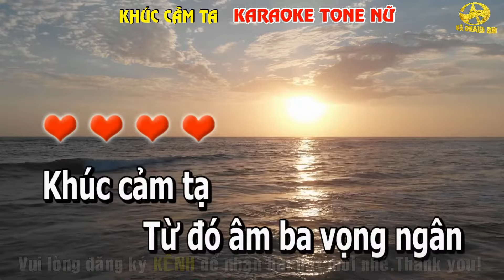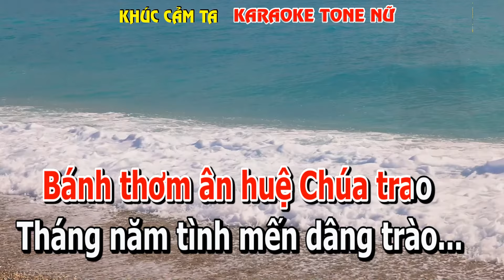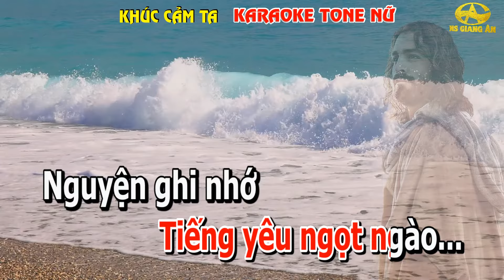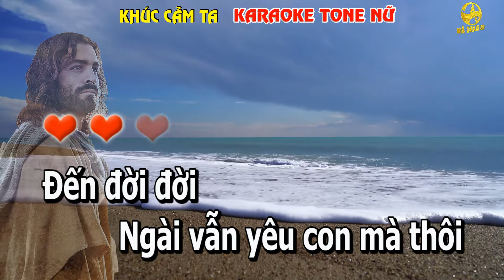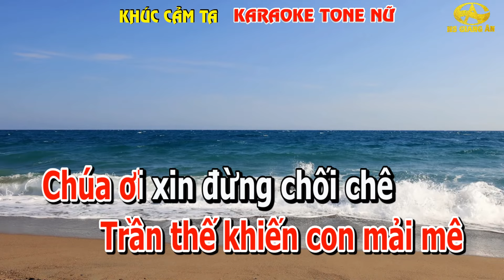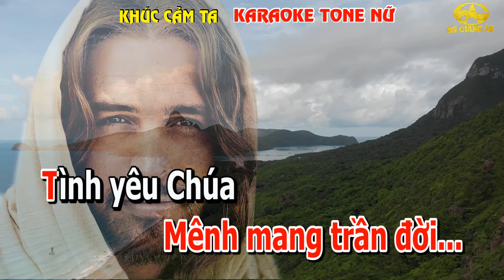Khúc Cảm Tạ Karaoke tone nữ || Beat chuẩn | MAI NGUYÊN VŨ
HÃY KHÁM PHÁ KHO NHẠC THÁNH CA CỦA NS GIANG ÂN Ở ĐÂY NHÉ: